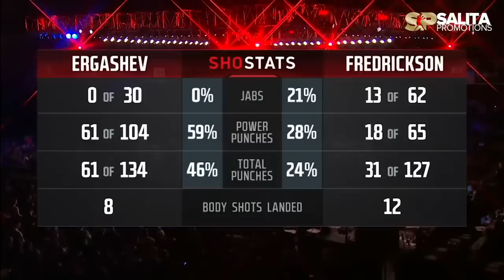SHOHJAHON ERGASHEV VS SONNY FREDRICKSON FULL FIGHT